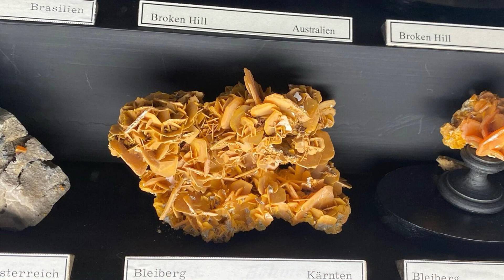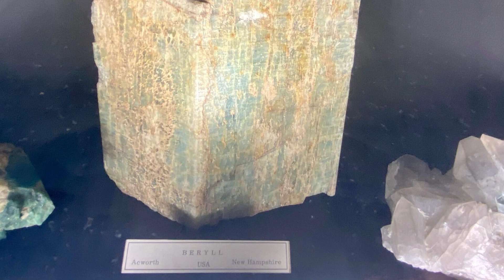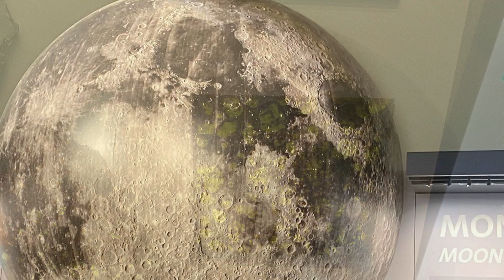Vienna Museum of Natural History